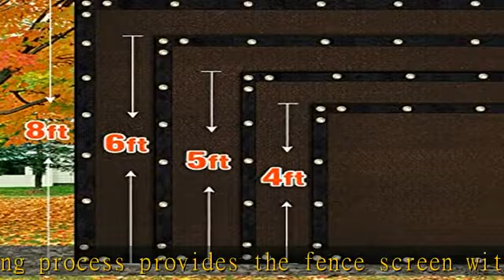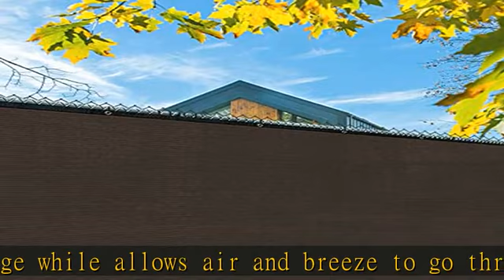iCover 6x50ft Privacy Screen Fence, Garden Windscreen Mesh Shade Sail Net Barrier, Reinforced Bindi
iCover 6x50ft Privacy Screen Fence, Garden Windscreen Mesh Shade Sail Net Barrier, Reinforced Bindings and Brass Grommets Cable Zip Ties Included,Brown